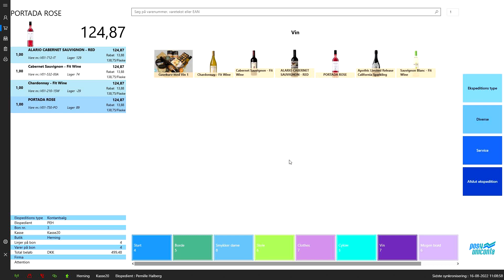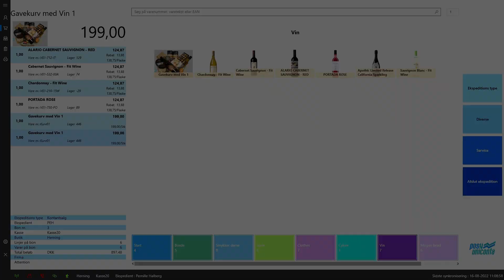Pos4Uniconta:Total rabat på varelinjer - Fast beløb eller en samlet procent rabat på alle linjer.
Total rabat på varelinjer
Fast aftalt beløb eller en samlet procent rabat på alle linjer
Denne funktion virker også ved overførsel til Salgsordre i Uniconta.